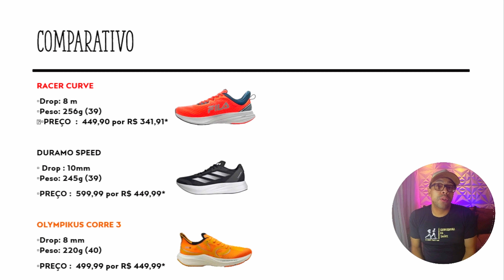Qual escolher? Corre 3, Duramo Speed ou Racer Curve